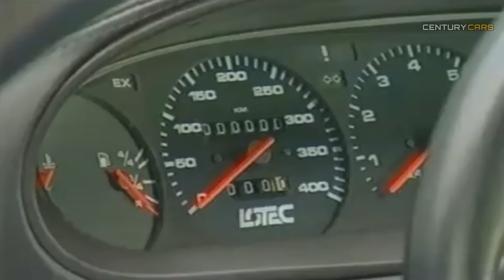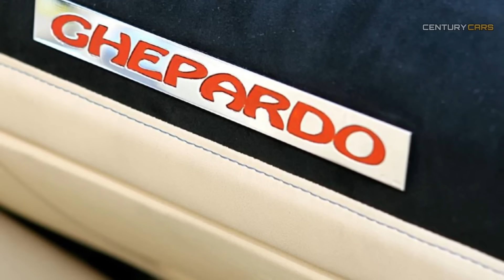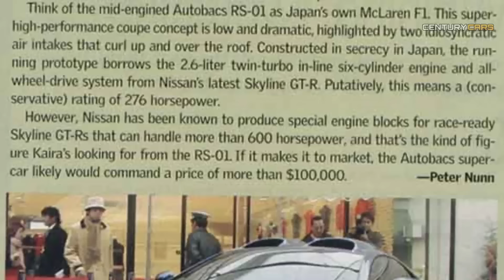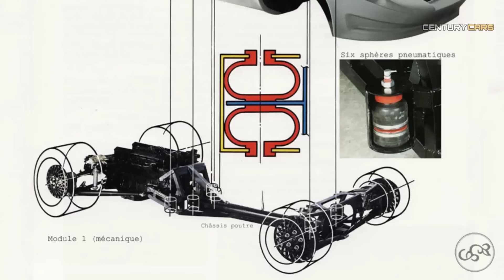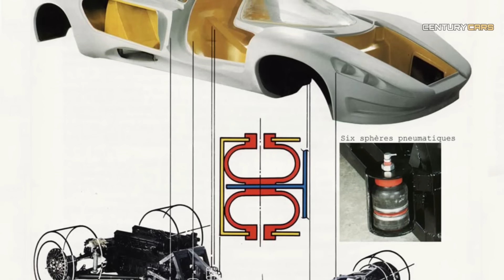Prototipos de Superdeportivos, que jamás llegaron a la producción. Edición Extra 2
Después de un tiempo, tenemos una nueva lista de superautos creados por empresas independientes en su mayoría. Los proyectos de soñadores y emprendedores que quisieron dejar su huella en la industria automotriz siempre han estado presentes desde la misma creación del automóvil. Sin embrago se han perdido con lo largo de los años, en los rincones más alejados de internet.

Mira las listas de reproducción y la pestaña comunidad donde encontrarás
Novedades, historias y mas del mundo motor.

Marcas de tiempo:

0:00 Introducción
1:19 Jimenez Novia W16
4:24 Peugeot 907
6:23 Dodge M4S Turbo Interceptor
9:15 BMW AVT
10:51 Peugeot Proxima
13:16 Italdesign Aztec y Aspid
14:57 Bugatti Italdesign ID90
16:27 Art & Tech Sogna y Vera
17:50 Lotus Bertone Emotion
18:50 Lotec C1000 y Sirius
21:14 Bizzarrini Ghepardo
22:32 Oldsmobile Aerotech
24:43 Buick Wildcat Concept. 1985
26:26 Onuk Sazan
27:19 Toyota EX7
28:50 Vision SZR
30:03 TommyKaira ZZ-II
31:44 Sbarro Osmos y Helios